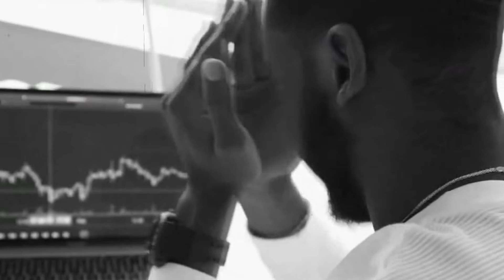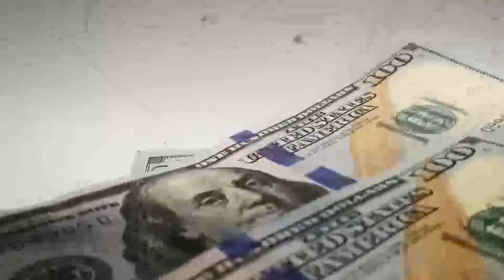Fue RECHAZADO en SHARK TANK y AHORA es MILLONARIO Pablo Rena y Mayoreo Total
Muchos son los que miran la exitosa serie 'Shark tank' y se preguntan cómo es posible, que algunos negocios reciban un no por respuesta, y otros sí.

Pablo Rena se presentó en el Show Shark Tank y fue rechazado por los jueces y ahora su negocio digital es millonario...

► Se Burlaron de Él en Shark Tank y Ahora es Millonario | Pablo Rena y Mayoreo Total

► Si eres coach, consultor, creador de cursos, agencia de marketing o negocio con servicios de alto valor te ayudamos a tener de 5-10 citas de ventas de alto valor sin webinars o lanzamientos tediosos, a través de nuestro sistema probado que genera Citas Calificadas™, dale clic al enlace para ver mas información